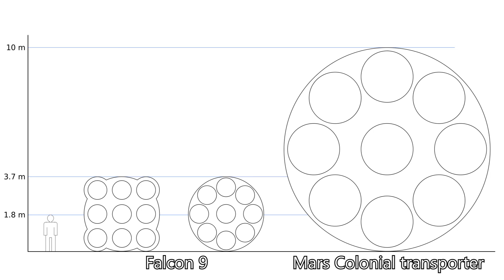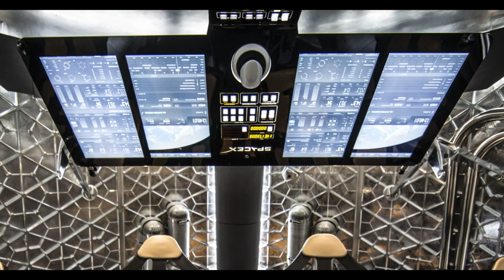Will SpaceX get humans to Mars?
SpaceX recently announced plans to land humans on Mars by 2025. What are they doing to plan for this and how likely are they to succeed?